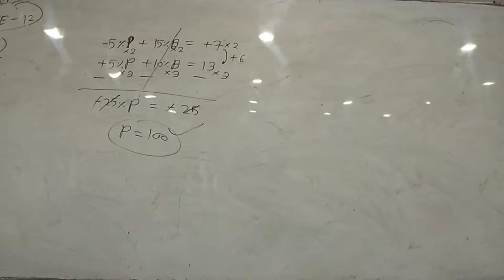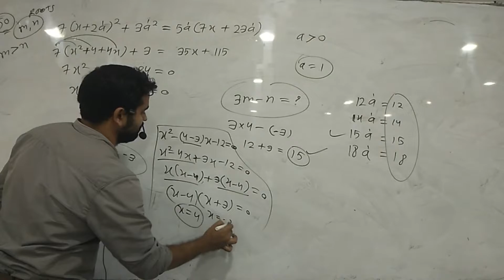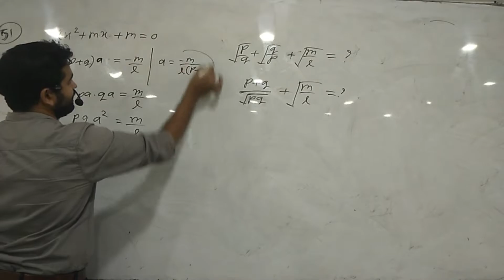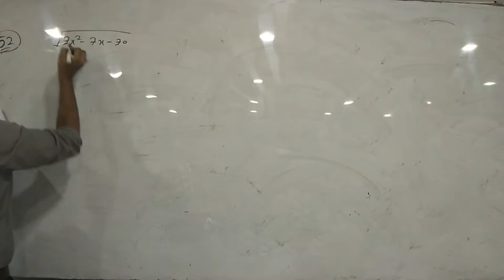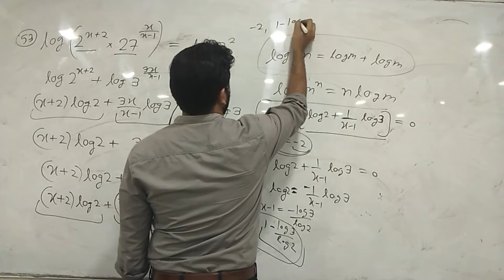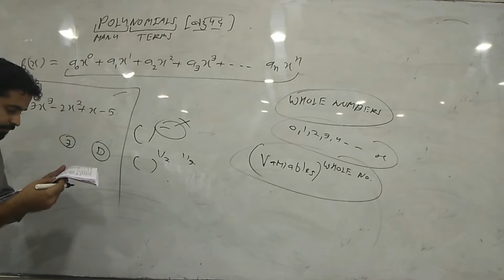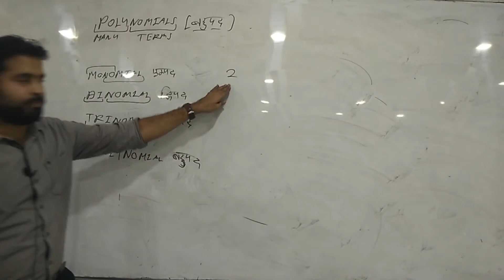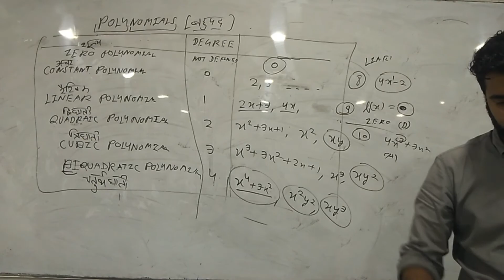algebra ssc class 23